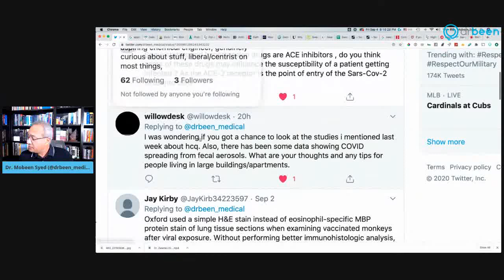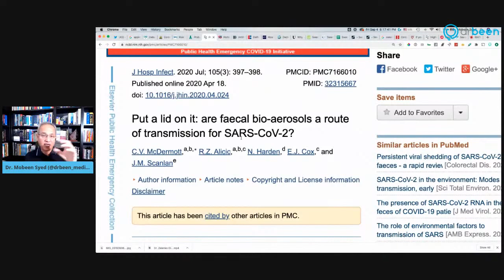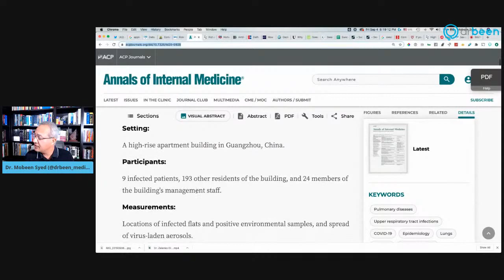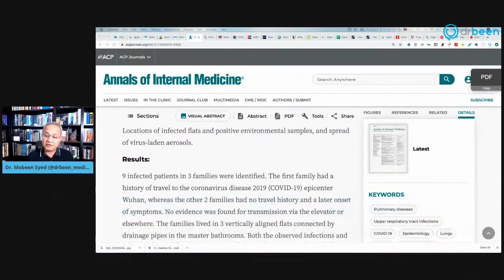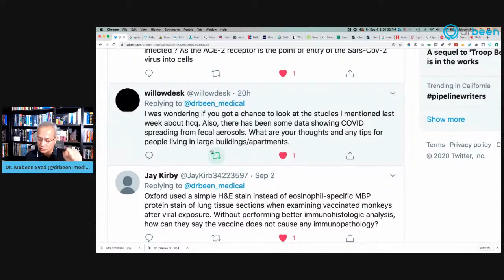Can Fecal Aerosol In Large Buildings Spread COVID-19? (YQA)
. Open Forum September 4th 2020

Picture:
Frank and Marita are caring for these two little rascals :-)

For the supplements question. Wanted to share how Mayo Clinic positions themselves about the supplements:

Can ACE Inhibitors increase the risk of COVID?

Can the virus spread through fecal aerosol in large buildings?

Can Apple Cider Vinegar reduce renin levels?

What is the actual infection rate from COVID-19?

Sweden is a good case to try to find the infection rate

How long can a person shed from nasopharyngeal tract after the symptoms resolve?

My questions for Fauci
Why are you not focusing on ways to aggressively managing the virus in the early phase?
Why is there no prophylactic protocol adopted so far? May be look towards India for help.
Have you collected data from outpatient doctors to understand the management methods for outpatient?
Have your organization started working on the long-haulers management methods?
Why is HCQ still not added to the regime while less efficacious (even more toxic) drugs like Remdesivir are enjoying the approval?

Is Lymphopenia and Higher NLR A Signal for the Severe COVID19?

Can sexual contact transmit COVID?